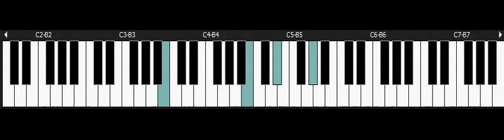Tokimeki Memorial - NINTENDO Snes Piano - Bad Ending